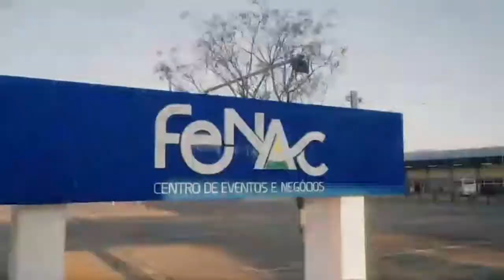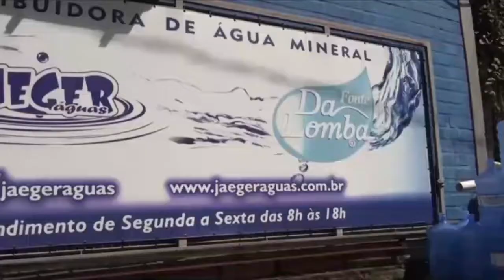Estação Hamburgo 30 10 19